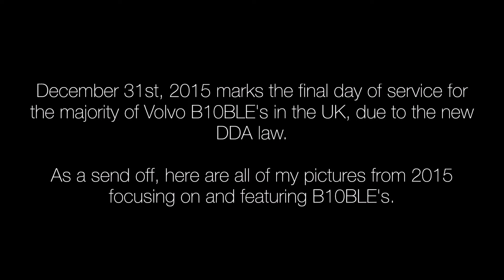Volvo B10BLE - A Final Farewell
I'm a bit of a bus nut, which is why this is different from my usual style of video. However, it can't be denied that the B10BLE has had an incredible life.